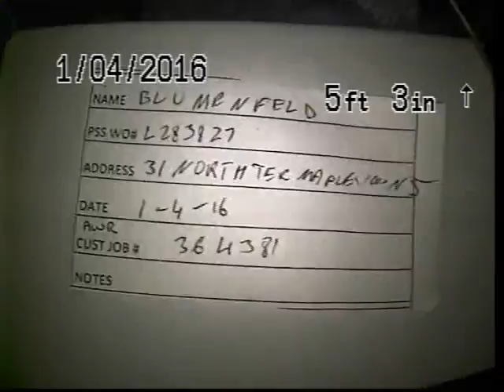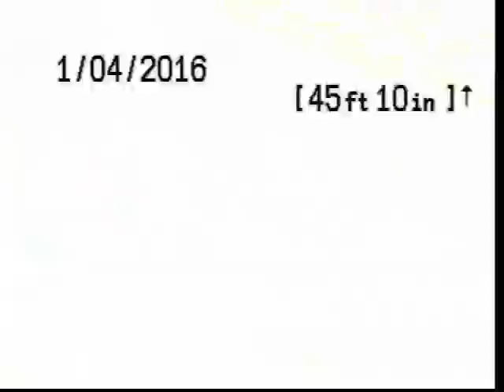L283827 BLUMENFELD 364381